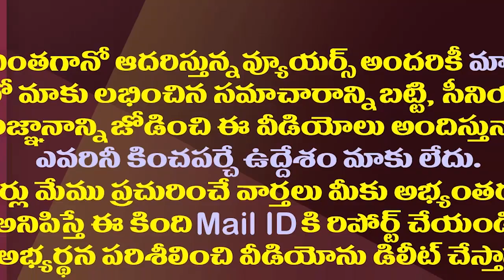వైసీపీకి పట్టాభి అలా ఉపయోగపడ్డారా||Was Pattabhi so useful to the YCP||Amaravathi Media